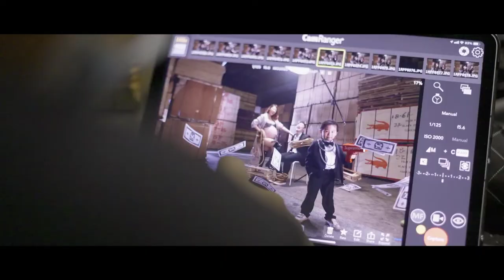Gangster Maternity Shoot with Raymond Phang - behind the scenes!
This is part III of our TRI:LOGY shoot, when i was 35 weeks pregnant with my 3rd son.

We shot part I in 2017, and part II in 2019,

for conceptualizing and executing all the shoots brilliantly!